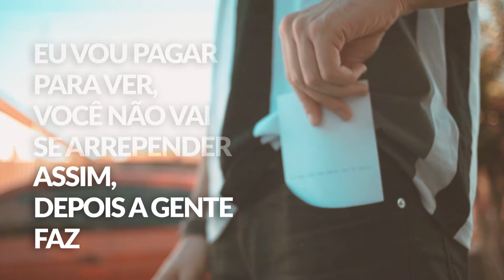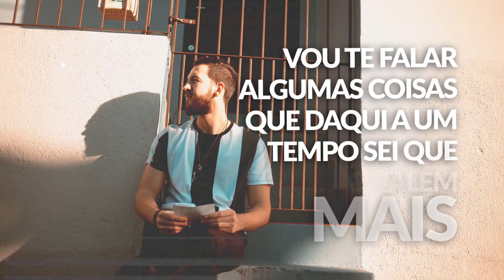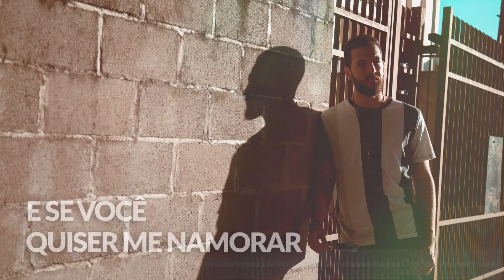Matheus Dorber - Rua 6